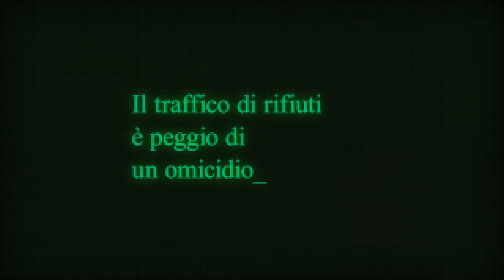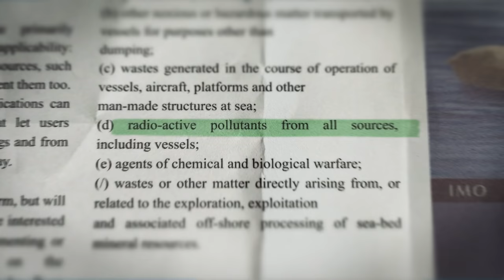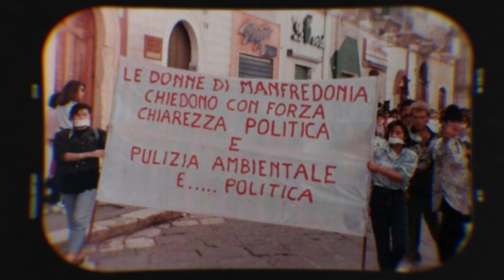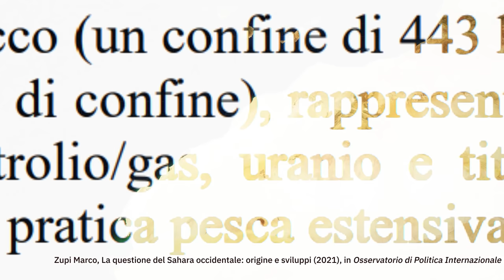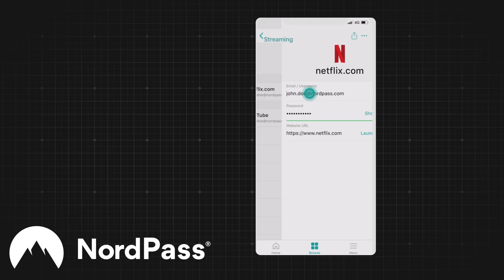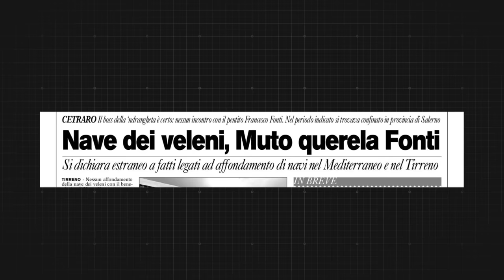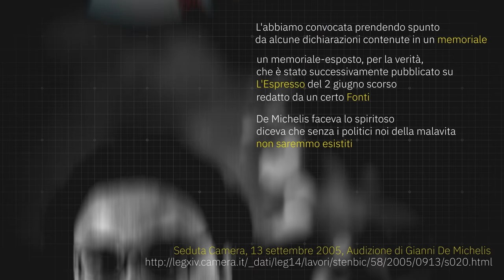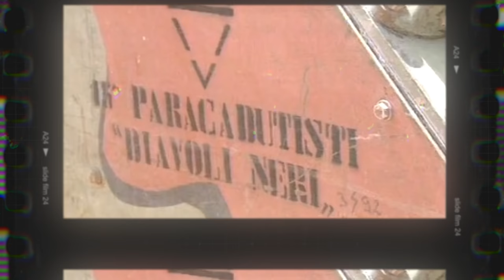SOMALIA TOSSICA: ecco come l'Italia nascondeva i suoi rifiuti radioattivi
Vai su per ottenere il 50% di sconto con 4 mesi aggiuntivi gratuiti, utilizzando il codice "novalectio"

Quando parliamo della triade Somalia, Italia e rifiuti tossici la prima cosa di cui dobbiamo parlare è l'omicidio di Ilaria Alpi e Miran Hrovatin. Anni di indagini, inchieste e fermi hanno condotto al... nulla. Qual è la verità che si cela dietro il caso della scomparsa dei reporter RAI a Mogadiscio nel lontano 1994? Purtroppo la risposta è legata alle navi dei veleni (navi a perdere) e alla tratta scorie-armi che portava dall'Europa ai paesi del Terzo Mondo.

Fonti utilizzate:
Trafficanti. Sulle piste di veleni, armi, rifiuti (Palladino, 2012).
“Italy’s Poison Ships: How an International Trade of Hazardous Waste Sparked a Grassroots Struggle for Environmental Justice.” (De Majo, 2020)